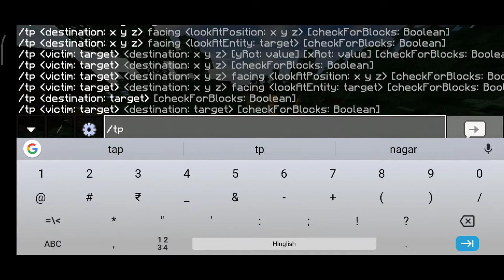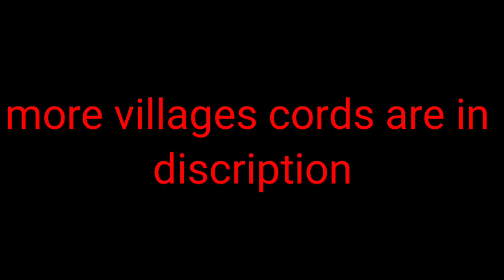Best seed ever for MINECRAFT PE [ 1 seed = 6 villages , 2 blacksmith's,and broken portal ] 2020